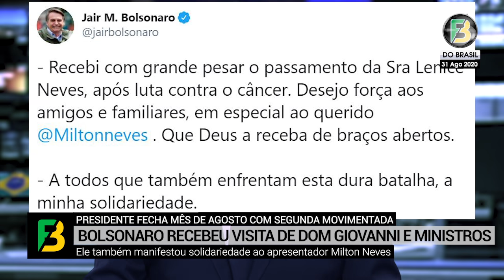Bolsonaro e Tarcísio rebatem críticas, Sikêra quer dobrar aposta, Lacombe detona Huck e mais!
As notícias que envolvem o presidente Jair Bolsonaro e seu governo e mais